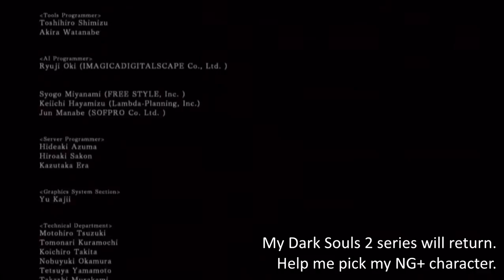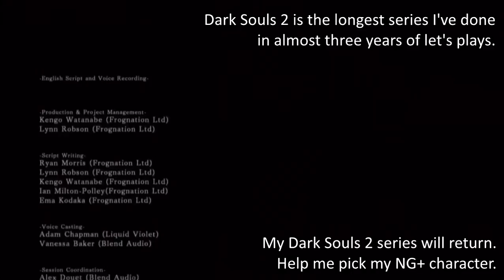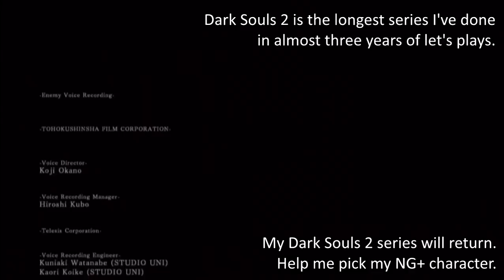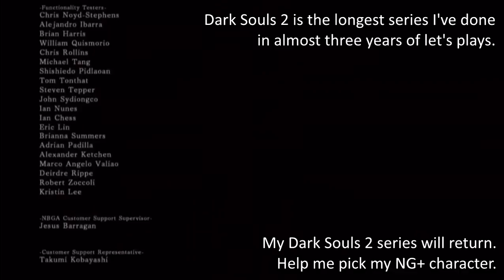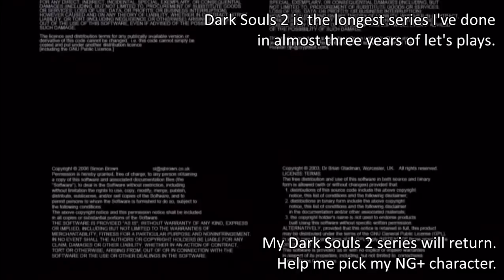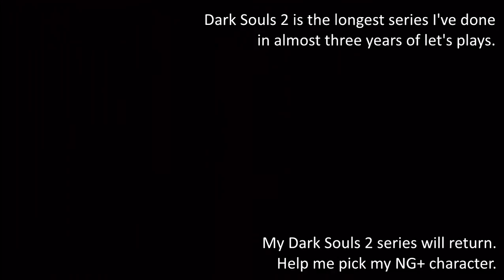Let's Play Dark Souls 2 Part 62 FINALE - Nashandra Boss, Vendrick, Giant Lord (Cleric, Blind)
Keith wanders into a dark world once again as a cursed undead, seeking to defeat hollowed foes and demons while he (hopefully) saves the land of Dranglaec.

Game description via Wikipedia:

Similar to the previous title, players customize the gender and physical features of their character in addition to choosing a starting class, which determine the stats and equipment that the player begins with, and a starting gift. From a third-person perspective, players explore a continuous, open world that is roughly the same size as the original game, but with more freedom in how the player can progress. Akin to the notorious difficulty of its predecessor, players are confronted by a persistently hostile environment with unrelenting enemies and bosses -- death is a central theme. As enemies are defeated, souls are accumulated, acting as both a currency and means to increase attributes.

The story will revolve around a cursed undead character trying to find a cure for their curse. It will be emotional and involved in the fashion of Demon's Souls' story. The game's director has mentioned that the sequel is not directly linked to its predecessor story-wise, although they are set in the same world. The director also stated that the concept of time will factor into the story. Currently, the main storyline is attributed to the legendary land of Dranglaec, full of souls to help undead maintain their humanity while fighting the curse of the undead.

Dark Souls II features gameplay mechanics similar to its predecessor; co-director Tomohiro Shibuya has stated that he has no intention of changing the controls. The game features a whole new world with many weapons that are used to fight the monsters within the game. It has also been noted that similar to Dark Souls you will be able to create a character. Covenants, a feature in Dark Souls that allowed the player to align with different factions, are making a reappearance, though they will be easier to understand and more accessible to the player. The game world is going to be roughly the same size as Dark Souls though content density will be much richer and will also give players more freedom in how to progress, with the beginning of the game made more accessible to newcomers. Tanimura also confirmed that the game will retain the challenging gameplay known to the original: "We do not plan on having an Easy Mode since we are creating this game with a thought that challenge and difficulty are core elements of the game."

The development team has cited utilizing a more powerful graphics engine for the sequel that is currently being showcased in gameplay trailers. New challenges, adding to the series' documented difficulty level, have also been shown. The game will feature a more advanced AI system that allows enemies to react to a wider range of actions by the player.

On September 19, 2013, an announcement regarding the delay of the PC version was made by the game's director Yui Tanimura. He explained that the delay was necessary to ensure an optimal version of Dark Souls 2 on PC.

Dark Souls 2 Producer Takeshi Miyazoe stated back in December that he and his team did not expect there to be DLC for Dark Souls 2, but that position seems to have been reconsidered according to a recent interview with Official Xbox Magazine.

The game will receive a Teen rating by the ESRB, where the previous title was rated Mature. Despite the rating, Dark Souls 2 will retain about the same level of graphic violence.